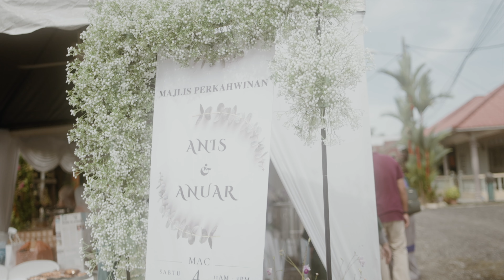Anis × Anuar 4.3.23 Trailer